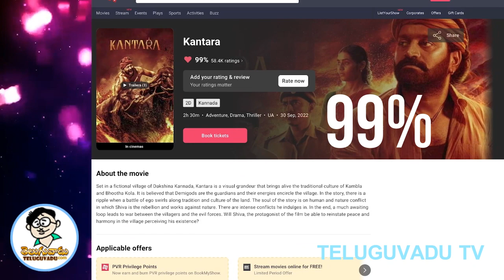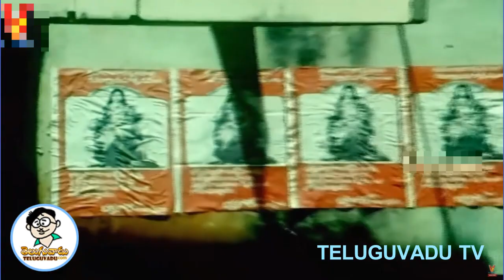Kantara Telugu Final Review | Rishab Shetty | కాంతార తెలుగు ఫైనల్‌ రివ్యూ - TeluguvaduTV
Kantara (film)

Kantara (Kānthāra; transl. "Mystical Forest") is a 2022 Indian Kannada-language action thriller film written and directed by Rishab Shetty, and produced by Vijay Kiragandur, under Hombale Films. The film stars Shetty as a Kambala champion, who comes to loggerheads with an upright DRFO officer, Murali (Kishore). Achyuth Kumar and Sapthami Gowda feature in supporting roles.

Set and filmed in Keraadi in coastal Karnataka, principal photography began in August 2021.The cinematography was handled by Arvind S. Kashyap, with B. Ajaneesh Loknath scoring music for the film and the action sequences were choreographed by the two time National Award winning action director Vikram More. The production design was handled by debutant, Dharani Gange Putra.

Kantara was released on 30 September 2022 and received critical acclaim from both the critics and audience, alike. The performances of the cast (particularly of Shetty and Kishore), direction, screenplay, production design, cinematography, proper showcasing of the Buta Kola, action sequences, editing, soundtrack, and musical score received high praise.

Plot

This film has set out in three time periods 1870, 1970 & 1990. The main plot runs in 1990 when Shiva and his people fight for their rights to land and existence. The story revolves around Shiva played by Rishab Shetty and DRFO played by Kishore. The DRFO wants to mark the land as Reserved Forest and the people of the village of Kaadubettu oppose it due to their long-time inhabitation. Finally, who wins the land is the basic plot of the film. The sequences of Buta Kola, and Kambala which are very old traditions of Karnataka, India are beautifully placed in the plot of the film.

Cast

    Rishab Shetty as Kaadubettu Shiva and Shiva's father
    Sapthami Gowda as Leela
    Kishore as Muralidhar, a Deputy Range Forest Officer (D.R.F.O) officer
    Achyuth Kumar as Devendra Suttooru
    Pramod Shetty as Sudhakara
    Shanil Guru as Bulla
    Prakash Thuminad as Raampa
    Manasi Sudhir as Kamala, Shiva's mother
    Naveen D Padil as Lawyer
    Swaraj Shetty as Guruva, Shiva's cousin brother.
    Deepak Rai Panaaje as Sundara
    Pradeep Shetty as Mohana
    Rakshith Ramachandra Shetty as Devendra's Henchman
    Pushparaj Bollara as Garnall Abbu
    Raghu Pandeshwar as Raghu, Forest Officer
    Mime Ramdas as Naaru
    Basuma Kodagu as Guruva's father
    Ranjan Saju as Lacchu
    Rajeev Shetty as Rajeev Bhandari
    Atish Shetty as Devendra's specially-abled son
    Radhakrishna Kumbale as a native resident

Cameo appearances

    Shine Shetty as Devendra's father
    Vinay Biddappa as the King
    Pragathi Rishab Shetty as the King's wife

Development

Director Rishab Shetty cited the conflict between nature and human beings as the theme of the film, while adding specifically that the strife between forest officers and the inhabitants in his hometown Keradi, Karnataka, in the 1990s, as the source of inspiration for the film. He further added, "It is a film from our land, from our roots, stories that are heard through generations, untapped and deeply rooted to our culture." Shetty conceived the story in 2021 during the COVID-19 lockdown. Elaborating on the title of the film, he said, "Kantara is a mysterious forest and this is a story that happens around the area... The film title has a tagline calling it a dhanta kathe or a legend. I did not want to give the film a straight or direct title. It is used in Yakshagana too, where we call a very mysterious forest Kantara."

Filming

The film had to present three timelines: 1890, 1970s and 1990s. Since many references through books were not available, the makers took the help of the tribes residing in Keradi where it was also filmed. Costume designer Pragathi Shetty stated that the makers "travelled the entire village and met the tribal community, who gave details about their dress." She added, "We had most of the junior artists roped in from Kundapura, and it was a challenge for me to convince them to wear tribal costumes. We also took reference to design the costume for the forest guard, played by Sapthami Gowda. We heard each year, the colour of the uniform would change, and everything, including the badges was customised." Filming took place in four forest locations in the area which included a set being built reflecting the 1990s. Art director Darani Gangeputra said, "A lot of natural sources were used to create the setups", further adding, "apart from this, we created a school, temple, and a tree house. We had 35 people from Bangalore and 15 people from the Keradi village, who helped us to study the culture."The set involved a village, including rustic homes with cowsheds, coops for hens,